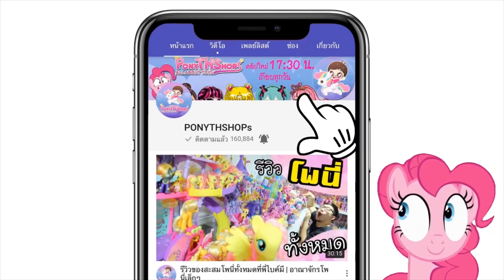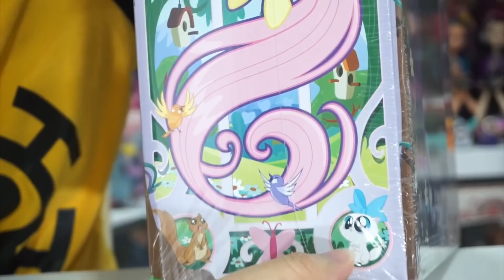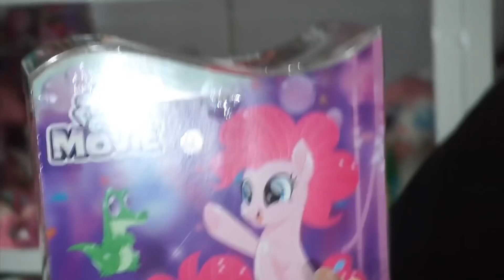โพนี่ ลิมิเต็ด มีไฟ วิ้งวับ ตาแก้ว | SDCC San Diego Comic Con 2016/2017